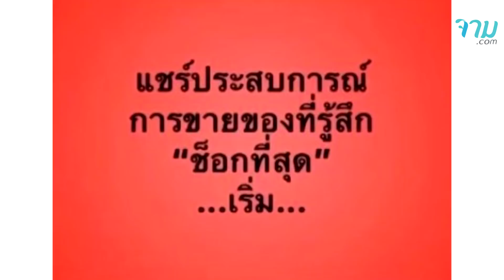สาวเล่าประสบการณ์ ขายการบูรให้ลูกค้า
ไม่ว่าจะผ่านไปกี่ยุคกี่สมัย เรื่องเล่าสยองขวัญก็ยังเป็นที่นิยมของผู้คนทั่วโลก เพราะจุดเชื่อมโยงของมันอยู่ที่ความน่ากลัว พิสูจน์ไม่ได้ ยิ่งไปกระตุกต่อมอยากรู้อยากเห็นของผู้คนเข้าไปใหญ่ เช่นเรื่องนี้...

อ่านรายละเอียดเพิ่มเติม